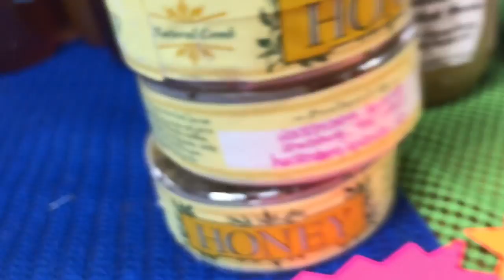Apple picking. আপেলের বাগানে গেলাম আপেল তুলতে